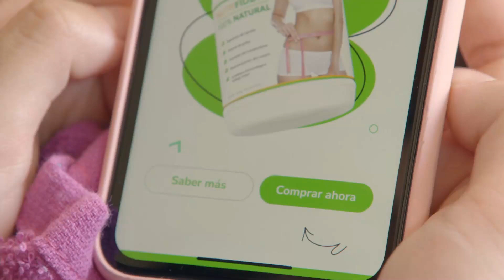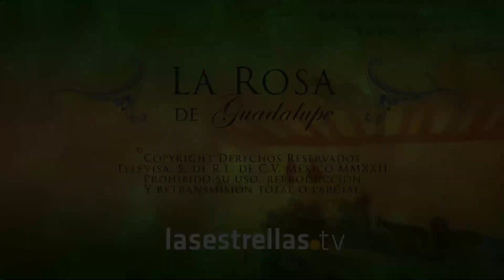La Rosa de Guadalupe capítulo completo 2024 | El amor no tiene peso (Part 2) FULL HD